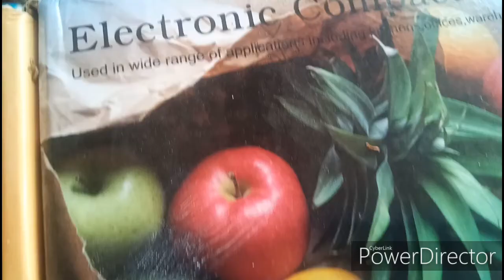สักลายลายญี่ปุ่น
สักลาย